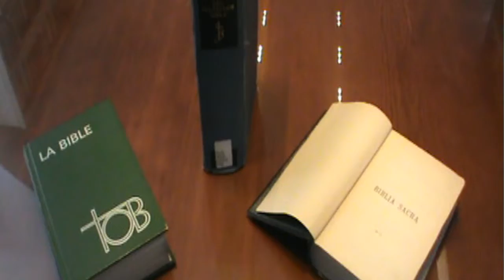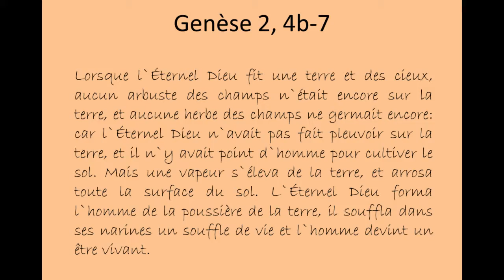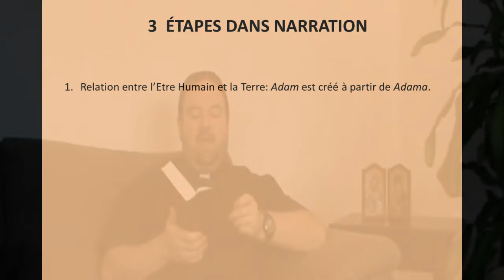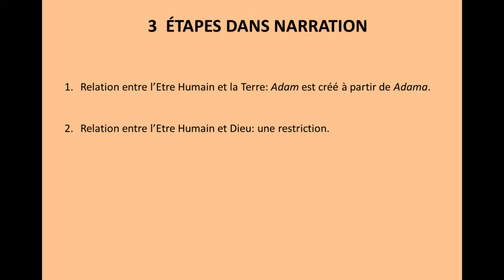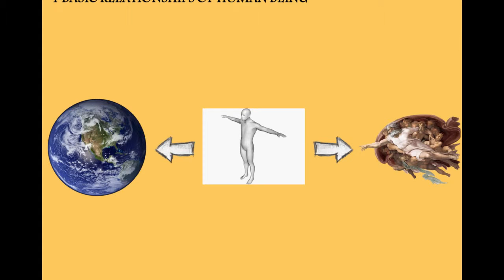"5 minutes avec la Bible» (4) avec Yvan Mathieu, sm. "2.4b Genesis - 3,24" PARADISE. Sub. Français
4 de la série vidéo 5 minutes avec la Bible (français)